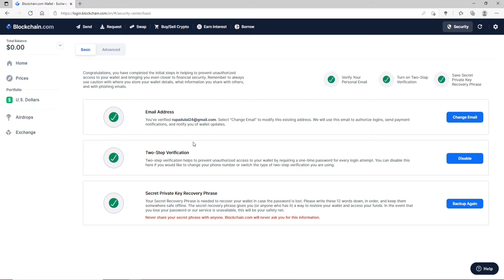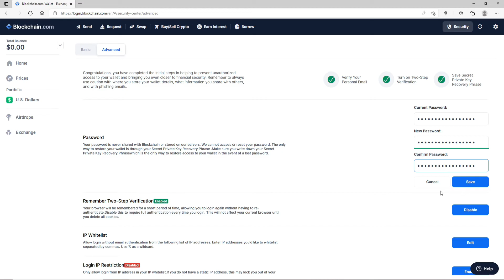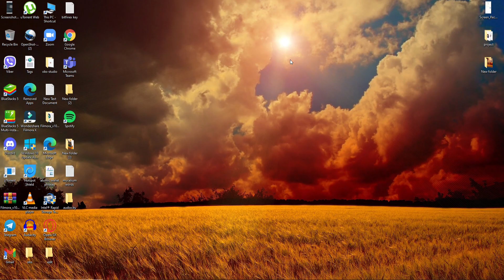How To Change Blockchain Wallet Password?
Keep Your Crypto Currency Safe Need to know how to change your blockchain wallet password? This video will show you the steps, so you can have more control over your account. Blockchain is one of the most popular digital wallets available today!

Changing your Blockchain Wallet Password is a very important step to take when you're looking at security and privacy.

If you're like most people, and you've saved your passwords on a blockchain wallet, then it's probably time to change that password. Learn the updated and latest methods explained step by step for you to change Blockchain Wallet account password in few minutes.

0:00  - Intro
0:22 - How To Change Blockchain Wallet Password?
1:53 - Outro